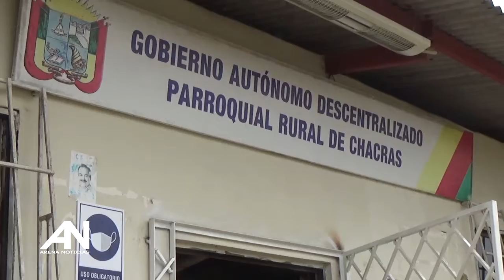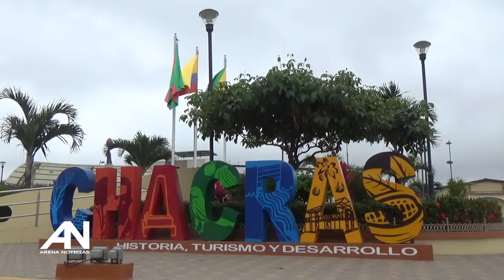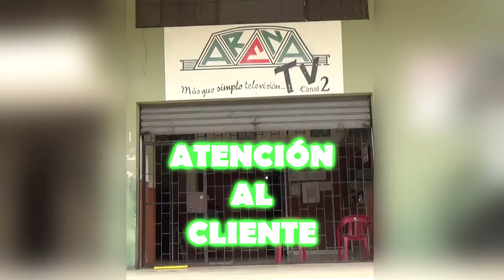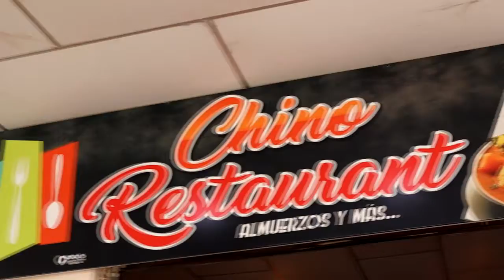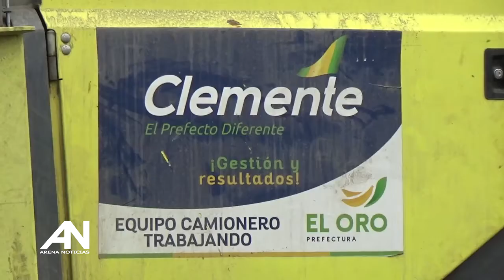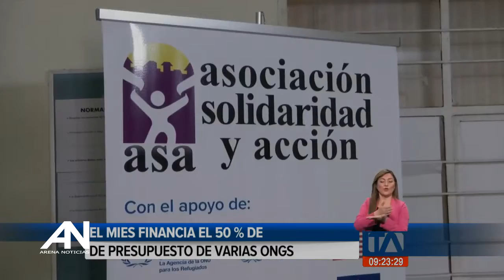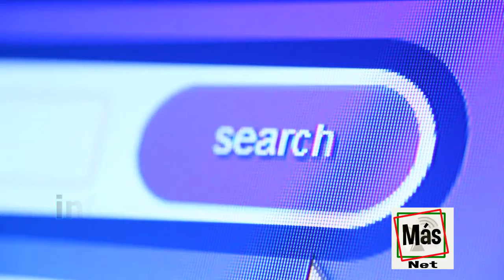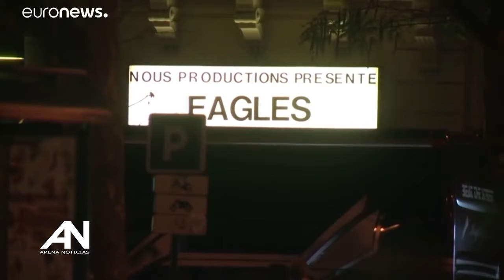ArenaNoticias 07/09/2021 (Emisión Estelar)